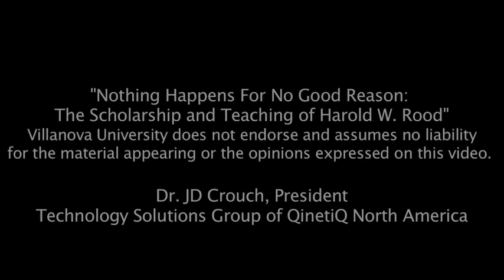Dr. JD Crouch "Nothing Happens For No Good Reason: The Scholarship and Teaching of Harold W. Rood."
"Nothing Happens For No Good Reason: The Scholarship and Teaching of Harold W. Rood." Dr. JD Crouch
1397